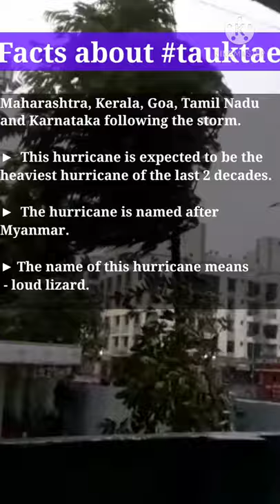Amazing Fact About tauktae | maheshchaudhari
Alerts have been issued in Gujarat, Maharashtra, Kerala, Goa, Tamil Nadu and Karnataka.  This hurricane is expected to be the heaviest hurricane of the last 2 decades.  |  The name of this hurricane is given by Myanmar.
The name of this hurricane means - loud lizard.  ૪ In April 2020, a new list of 169 (13x13) names was released by 13 countries.  A total of 13 countries - India, Pakistan, Sri Lanka, Bangladesh, Maldives, Myanmar, Oman & Thailand, Iran, Qatar, Saudi Arabia, UAE and Yemen's Toukat hurricane - which is the name in this new list.  |  The first four hurricanes in the new list are 1. June 2020 - Nature - by Bangladesh (Earth - Nature) 2. November 2020 - Speed ​​- By India (Earth - Cup) 3. November 2020 - Nivar - By Iran (Earth - Light) [  4. November 2020 - Burevi - by Maltils (Earth - mangrove forests),